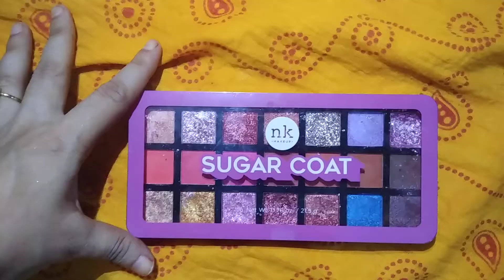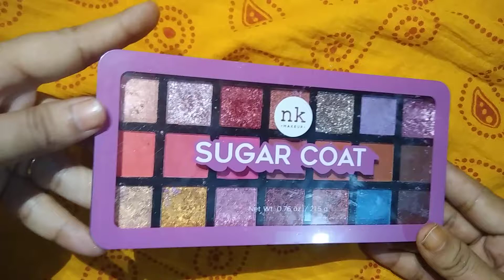n k /SUGAR COAT#😒eye shadow pallet👎/👍#🤗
suger coat eye shadow pallet🥰